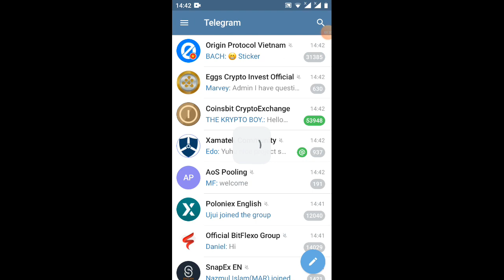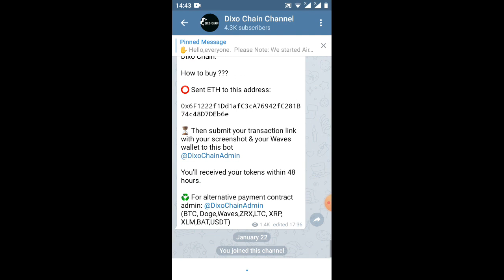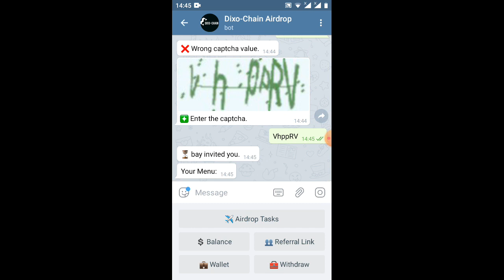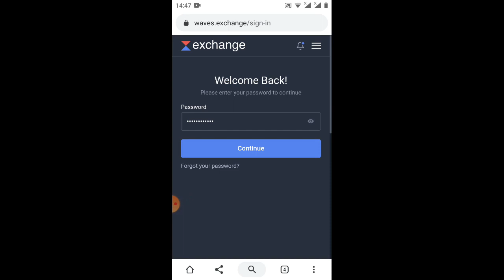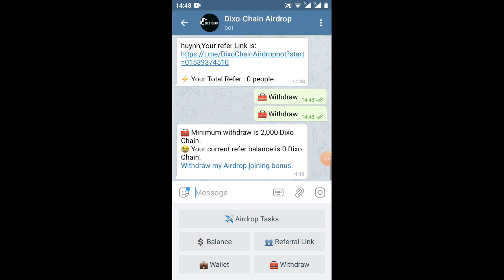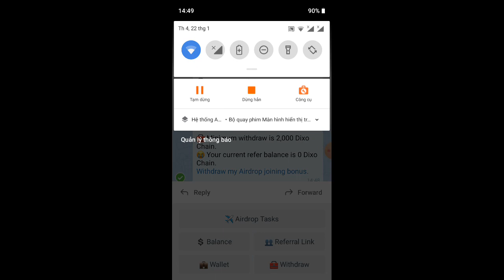hướng dẫn nhận 750token DIC=7.5$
Link ĐK box